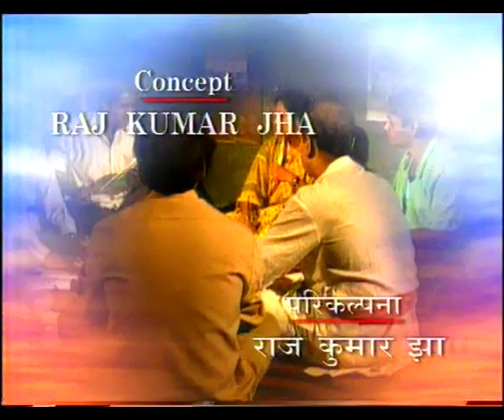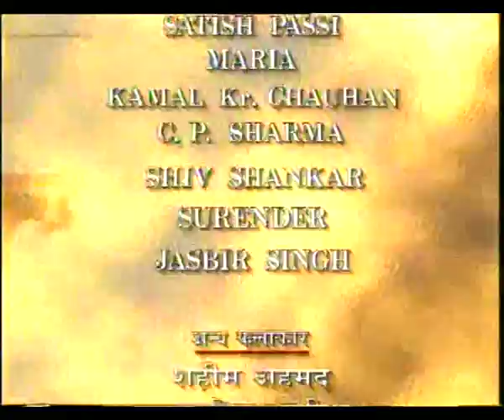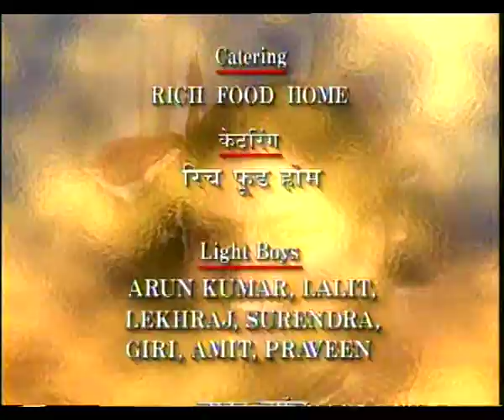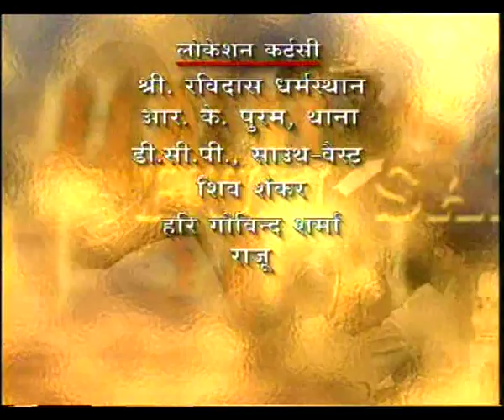HUM SAB EP 7